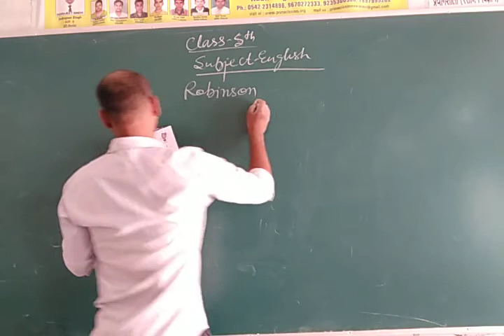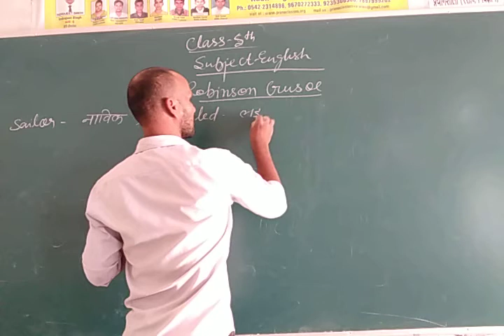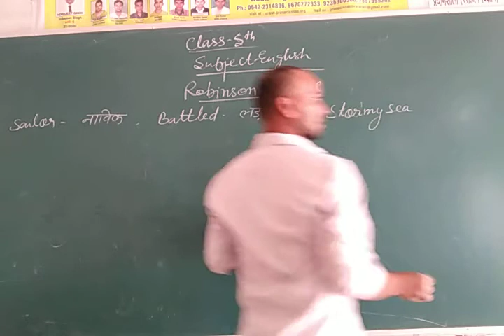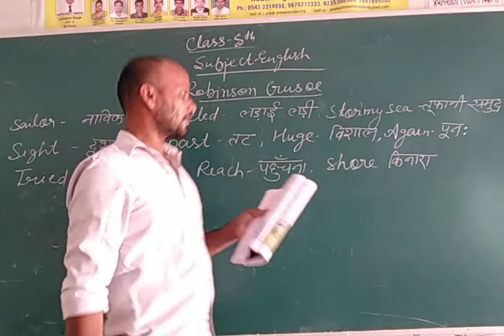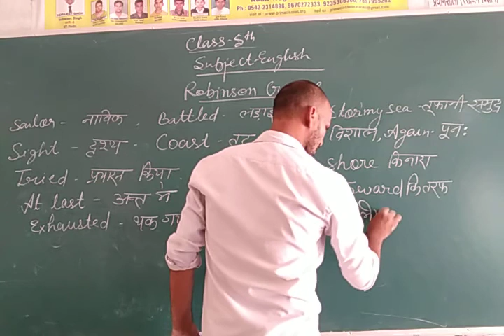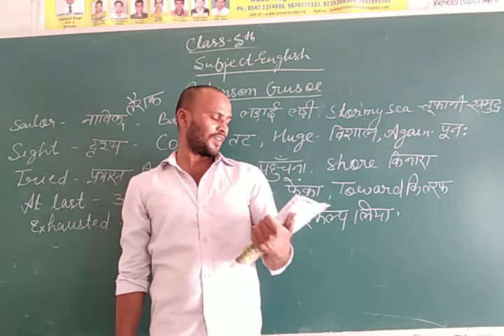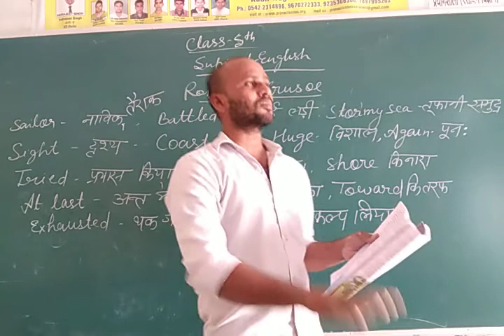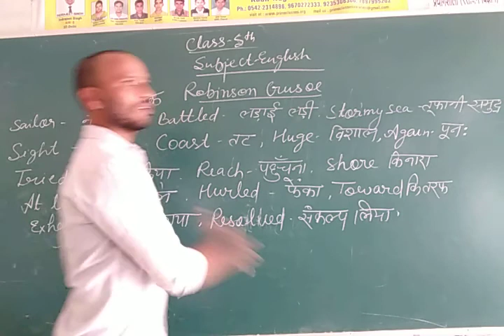Class 5th Robinson crusoe